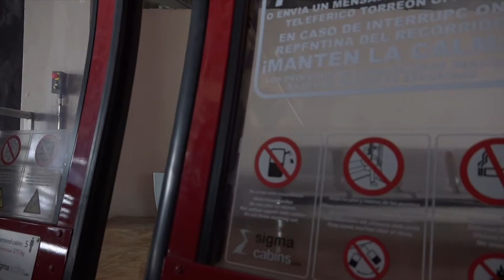TOLVANERAS DAÑAN TELEFÉRICO DE TORREÓN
Los daños provocados por la tolvaneras al Teleférico son reparadas por la empresa Leitner Ropeways que esperan concluir durante esta semana.